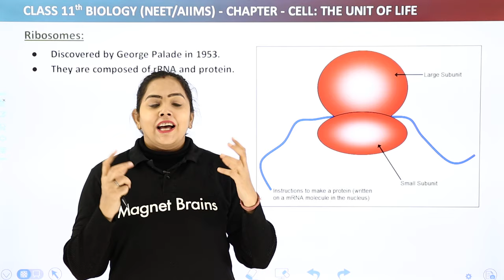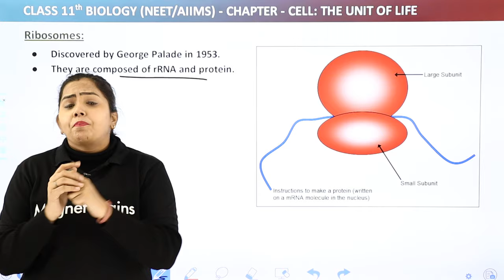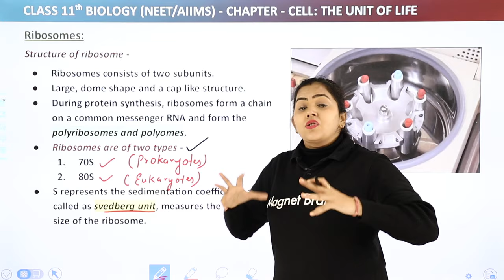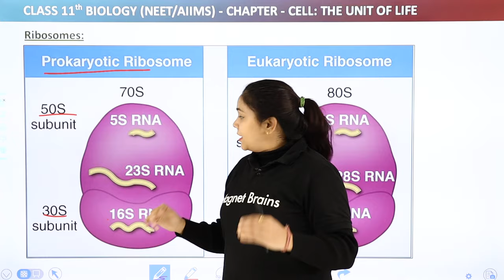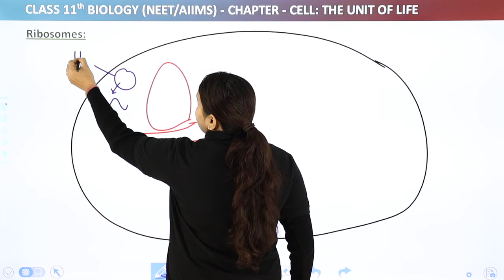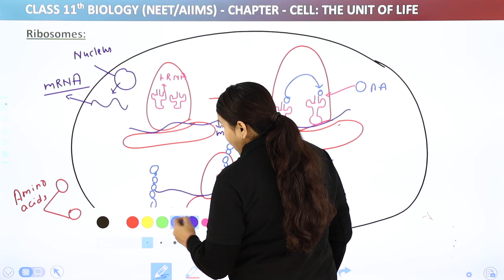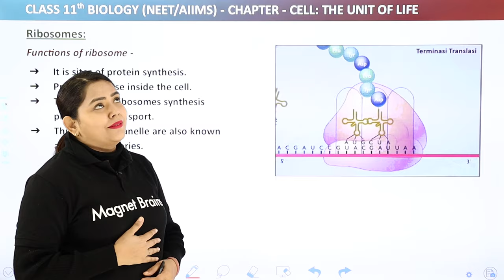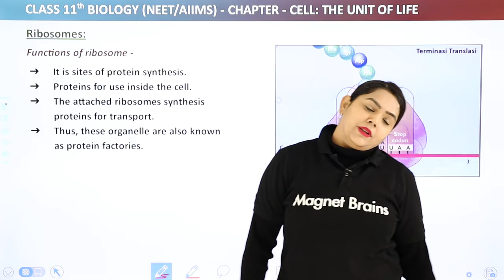Ribosomes - Cell The Unit of Life | Class 11 Biology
✔️ Class: 11th
✔️ Subject: Biology
✔️ Chapter: Cell The Unit of Life
✔️ Topic Name: Ribosomes